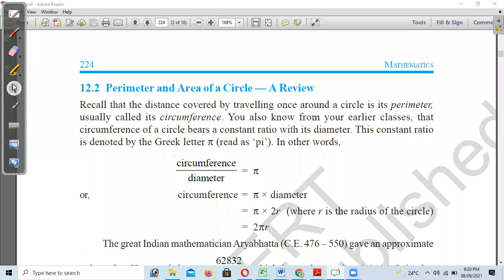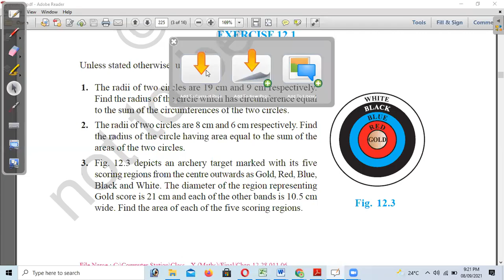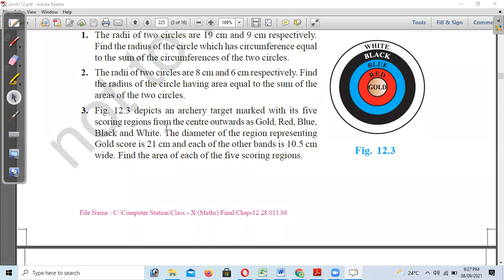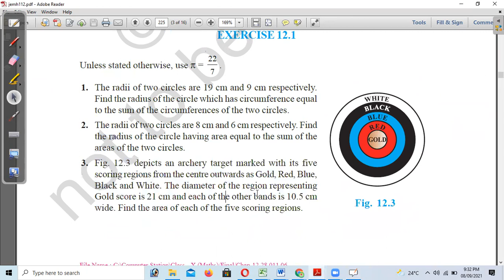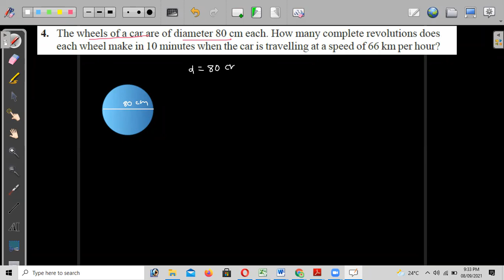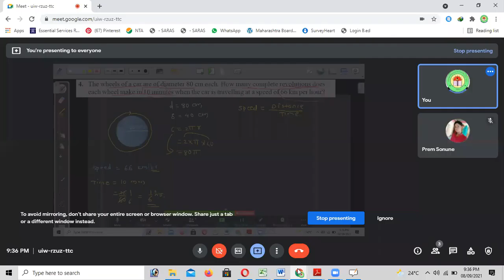Area Related Circle Ex -12 .1,Q 1,2,4 - Class 10 NCER/CBSE